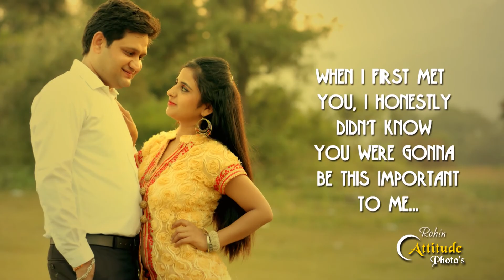Rohin & Shilpi Pre Wedding Shoot